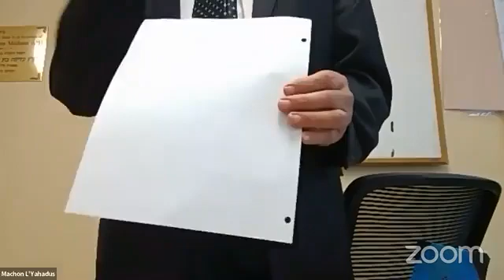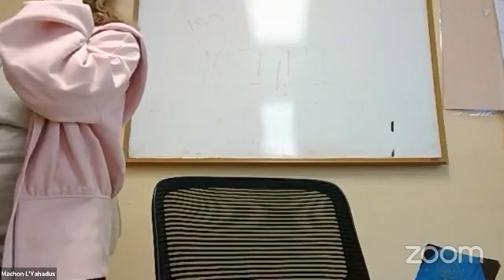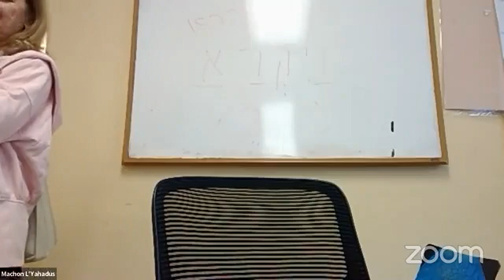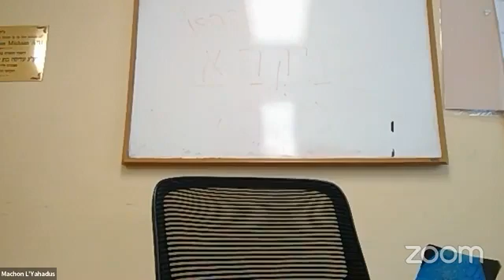Teffilah with Rabbi Teitchel (4 Adar II, 5782)